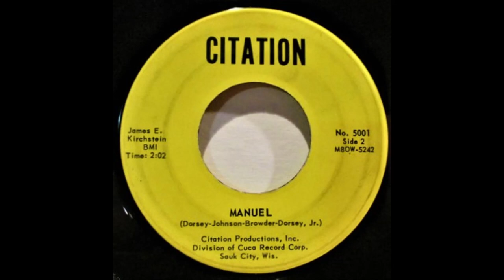Manuel- Comic Books-'62-Citation 5001 ('62-New Phoenix 6199)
Members:
Bob Barian, Floyd Dorsey, Jr., Greg Browder, Lloyd Johnson (9), Ronnie Premiere, William Dorsey